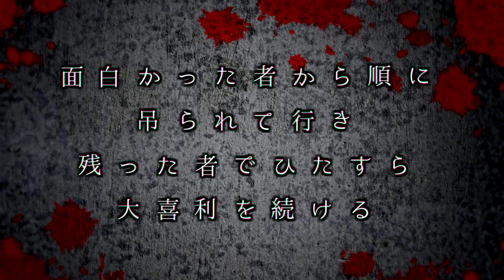実験AmongUs／うるさくてすみま船Zゴールド【告知動画】2022.11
毎週火曜日23:30～
近アモを使用した実験的AmongUs企画
が21時台に開催！

🔶…LikeGame…🔶
アンダーテイル／ゼルダの伝説／AmongUs（アモングアス）／アプリゲーム／スマホゲーム